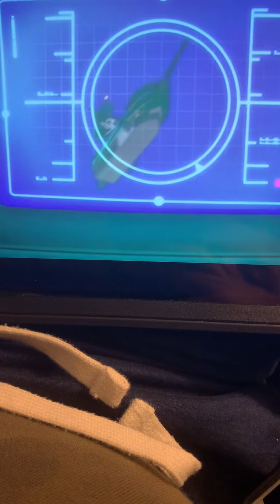So they are building a pirate 🏴‍☠️ ship 🛳